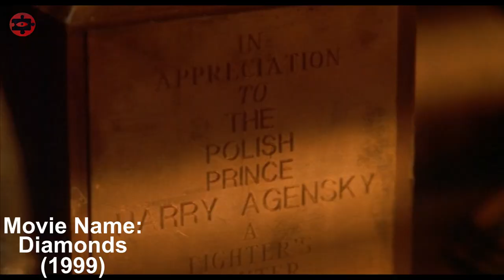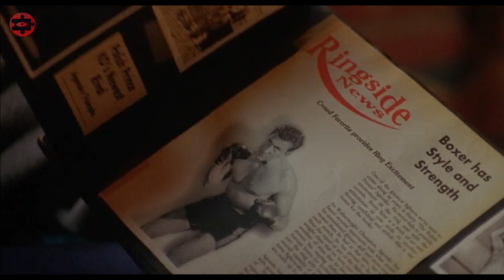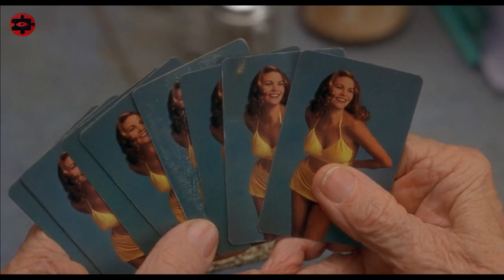Grandfather Ordered A Pro$titut3 For His Grandson To Amuse Him[Movie Recaps]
Hi, Bloody Recaps here, you can find out the name of the movie at the beginning of the video, or in a pinned comment. Keep your eyes open and stay focused!